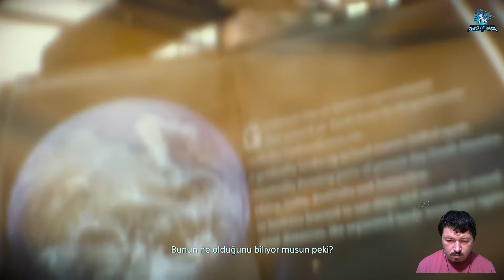DEATH STRANDING PC EPISODE 06 (Death Stranding)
Death Stranding Pc Türkçe serimizin, bu bölümünde görevimiz olan kiral ağları bağlamak ile uğraşırken. Kv lere yakalanıp, yükçüler ile karşılaşıyor ve onlardan bir şey çalıyoruz. Bu yaptıklarımızın karşığında tabii ki  bizi ödülsüz bırakmıyorlar. Köprü inşaa ederken, Rüzgar Santra'line doğru yola çıkıyoruz, sessiz, dik ve zorlu tepelerden geçip, en sessiz halimiz ile yolculuğa çıkıyoruz. Buna rağmen peşimizi yine Kv ler bırakmıyor. Fakat bu görevin sonunda mükemmel bir inşaa planına daha sahip oluyoruz. Sonunda da çok güzel bir seyahat aracına. Bu ve sayamadığım daha fazla şeyler bu bölümde seninle olacak, hazırsan başlayalım. Şimdi her nerede isen rahatla, kulaklığını tak ve ölüm kıyısına birlikte yol alalım.
Merhaba ben Tuncay Güngör, YouTube Türkiye için oyun videoları hazırlamaktayım. Genellikle seri halinde, strateji, action, fps, mmorpg, battle royale ve daha fazla tarz ve içerikte oyunlar olmakta. Bir gamer değilim ama keyif alıyorum.
DESTEKLEDİĞİN İÇİN TEŞEKKÜR EDER. İYİ EĞLENCELER DİLERİM.